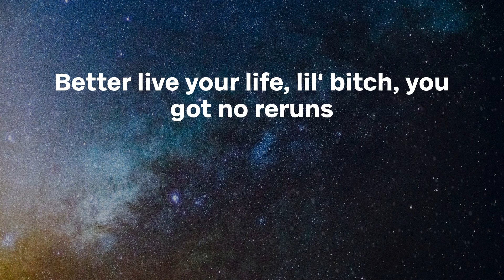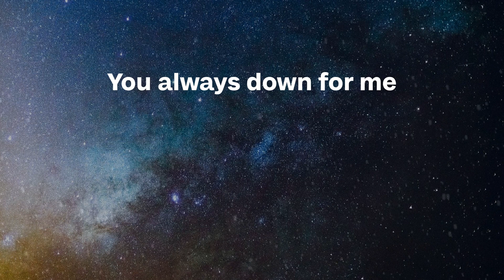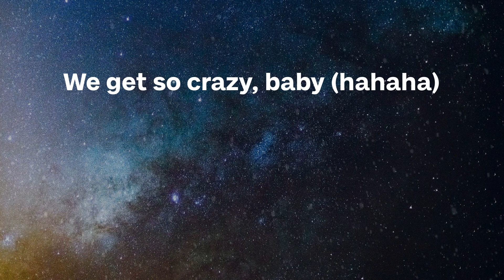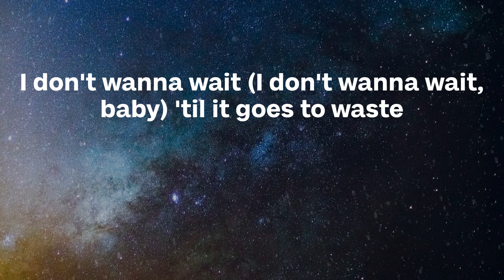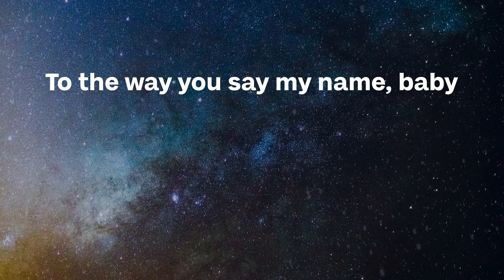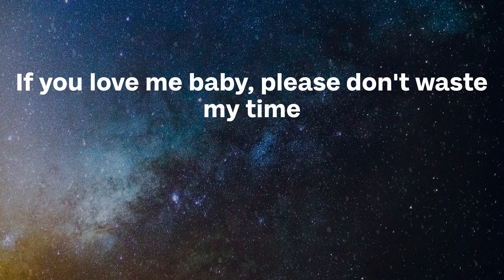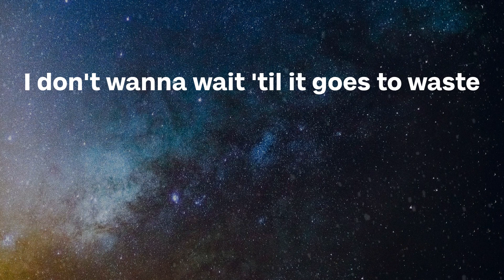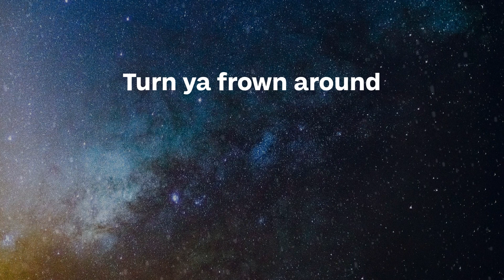Rich Brian - VIVID (Lyrics)